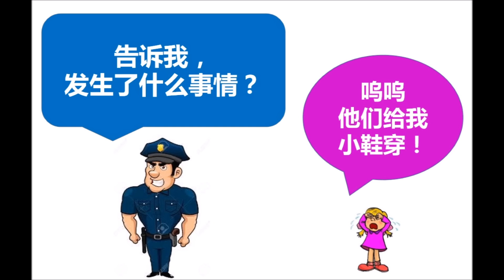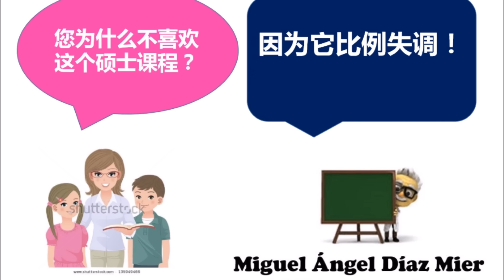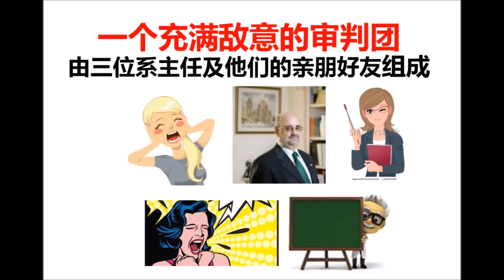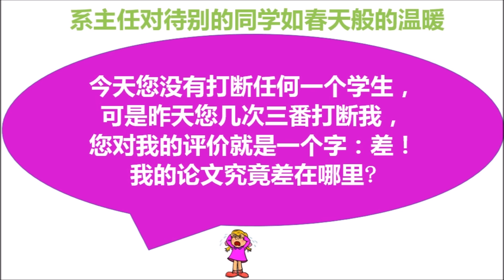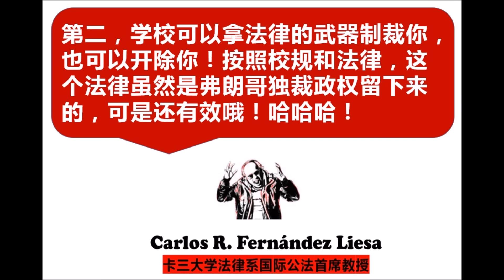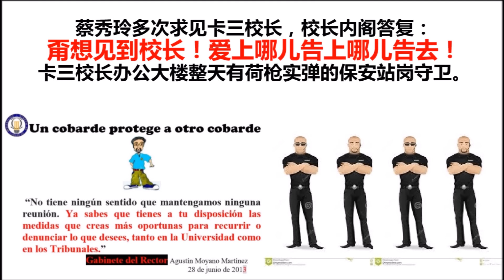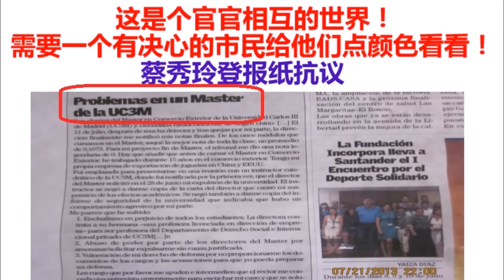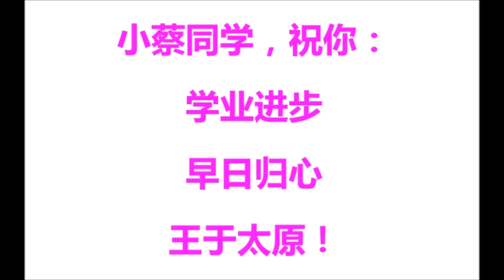蔡秀玲激情燃烧的卡三岁月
这是一个中国留学生在西班牙马德里卡洛斯三世大学留学的经历。蔡秀玲见证了马德里卡洛斯三世大学的学术腐败、践踏学生基本人权、裙带关系、官官相护。蔡秀玲曾尝试投诉校长、大学捍卫人、马德里捍卫人、教育部，所有人不是理都不理，就是说他们没有权管。学术腐败，师道不存，裙带关系蔓延在西班牙大学里，难怪西班牙多年没有出一个科学方面的诺贝尔奖得主！
嗟乎！师道之不传也久矣！
希望与绝望  全在为师者的一念之中!
A teacher is never an ordinary person. Construction and destruction can be produced in his lap.

Favoritism, lack of moral character and critical thinking, and the legacy of the Franco Regime affect not only me and other students, but also Spain as a country. “Spain has not had a science Nobel Prize winner since 1906, although its gross domestic product (GDP) is high, research and development (R&D) investments, in monetary terms, are high, and conventional bibliometric parameters are fairly good” (Rodríguez-Navarro, 2009, p. 1). If Severo Ochoa, the joint winner of the 1959 Nobel Prize in Physiology or Medicine did not leave Spain in 1936, could he still win the Nobel Prize? Like Ochoa, many Spaniards, disappointed by a society fraught with nepotism, favoritism and corruption, are leaving Spain. “According to the National Institute of Statistics (INI), nearly a million have done so since January 2011” (Carbona, 2013, para. 15). As long as Spanish universities keep violating the principles of equality and meritocracy, as long as Spanish authorities remain willfully deaf and blind to the incidents of abuse, Spain will continue to be plagued by scandals, brain drain, and crisis.

蔡秀玲
2017年2月14日